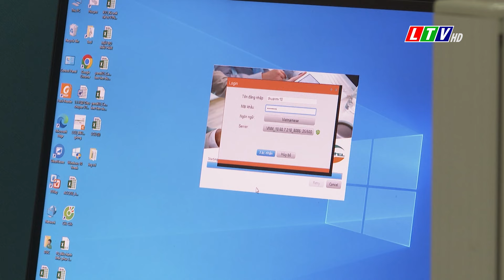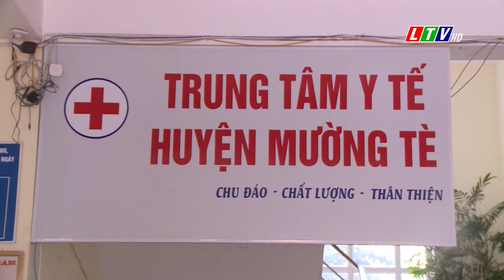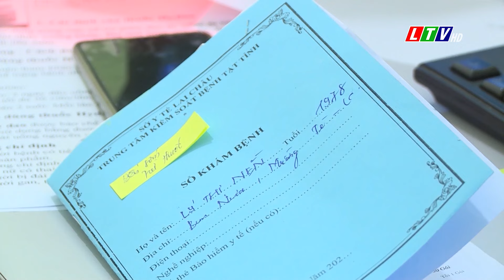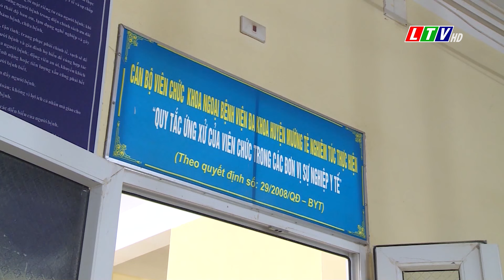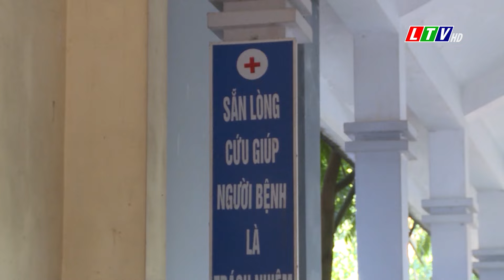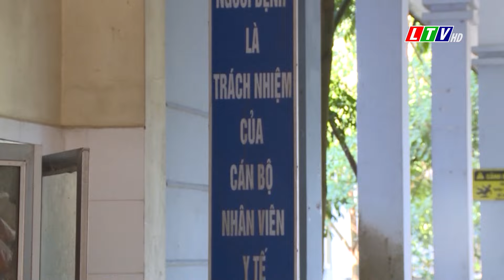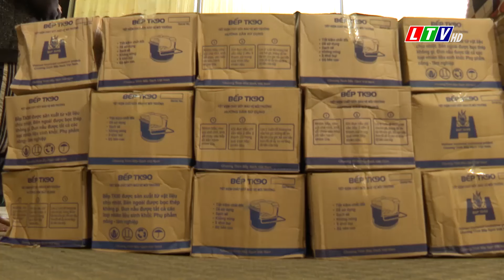Tin tức thời sự Lai Châu sáng, ngày 21/01/2024